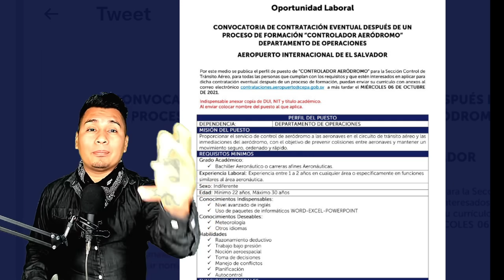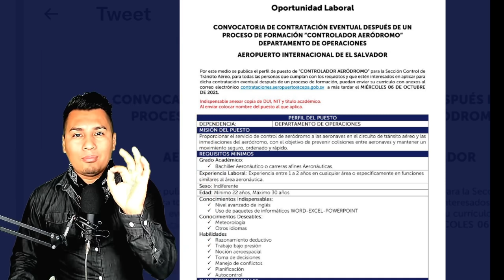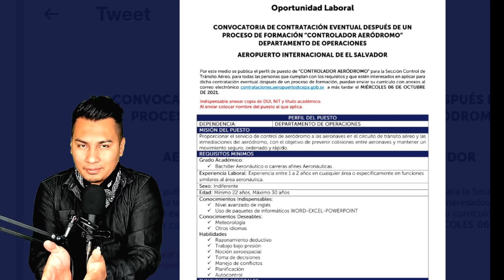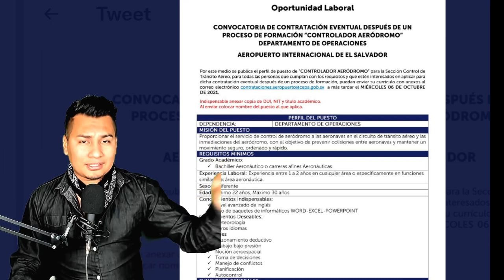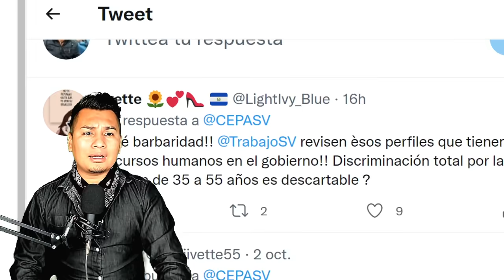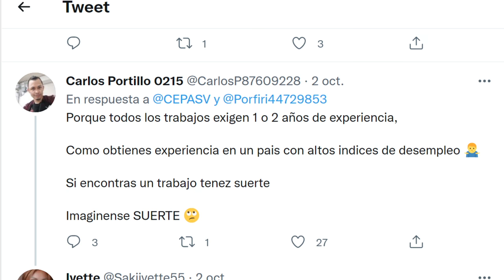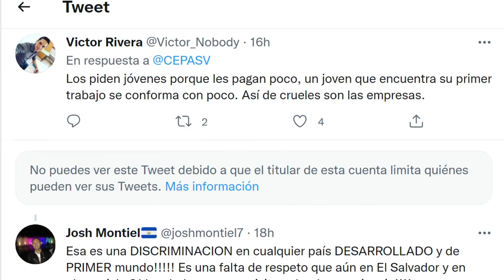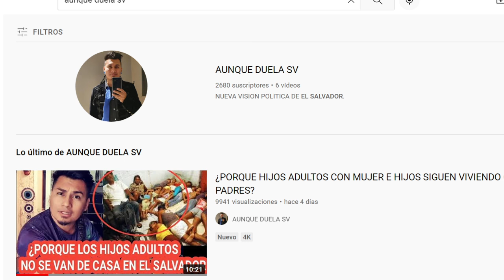GOB.OFRECE EMPLEO A JOVENES DE 22 , QUE SEAN TRILINGÜES, CON UNIVERSIDAD, 5 AÑOS DE EXPERIENCIA ETC